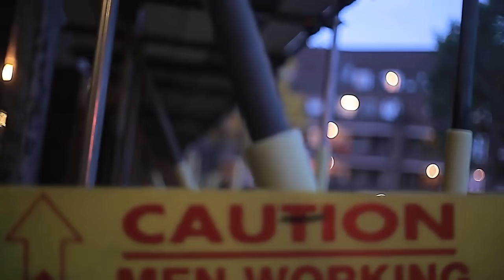10 jobs to earn over $100,000 per year (no degree required) 2020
Earning £80,000 or $100,000 puts you in the top 5% of earners in the United Kingdom. To earn this much you must earn a gross income of at least £307.69 per day (source: thesalarycalculator.co.uk). In the interest of time here are 10 jobs and how much they pay. (there are actually 13 roles, I got carried away). They are are all contract/fixed term/temp roles. If we get 500 likes I will do this video again with only permanent roles.

1. Wordpress developer £500 per day
2. Full stack developer £400 to £500 per day
3. Python Developer £500 per day
4. Digital Marketing (paid social manager) £80,000+
5. Project manager £300 to £800 per day
6. Ruby Developer £500 per day
7. Data Scientist £450 Per day
8. Business Analyst £450 to £600 per day
9. Nanny/oper £5,000 per month
10. Private tutor £60 per hour
11. Powerpoint designer £450 per day
12. Keynote designer £400 per day
12. Copywriter
13. UI/UX designer £550

If you are interested in taking the business analyst course i mentioned in the video email your name and number to .